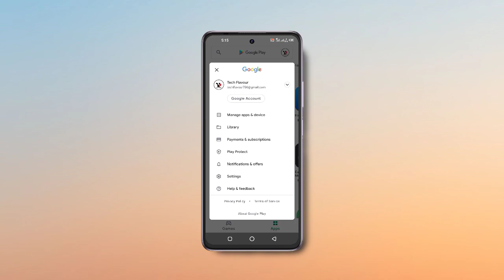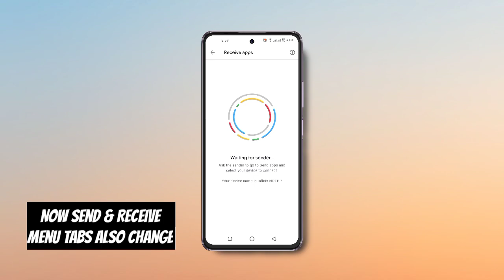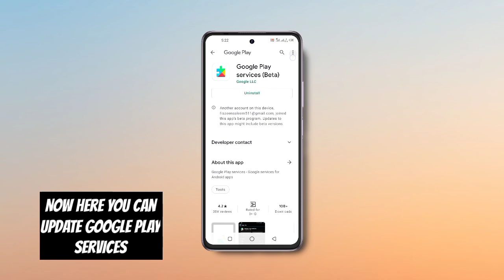Google Play Store Latest Update 2021 | Android 12 Play Store Expected